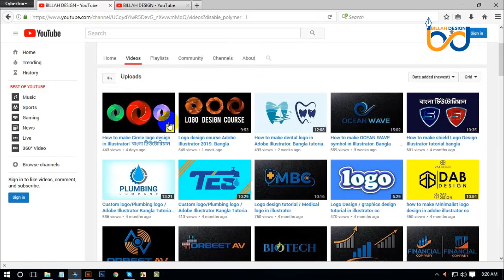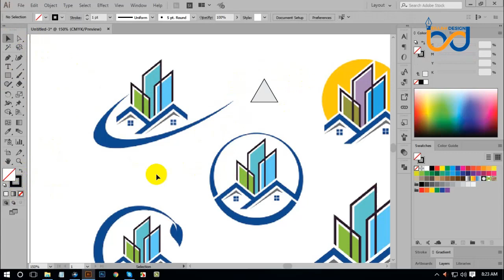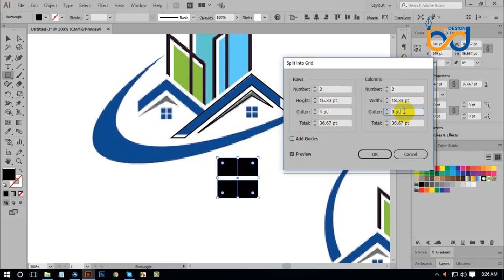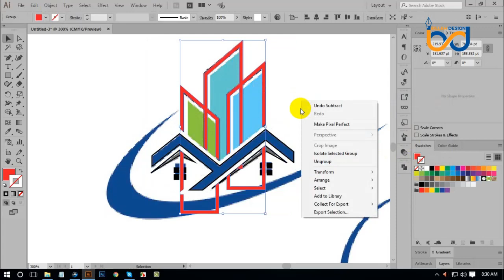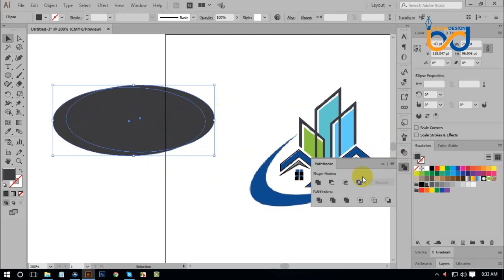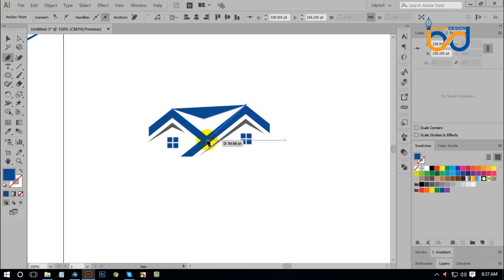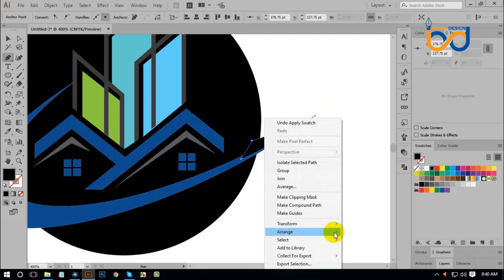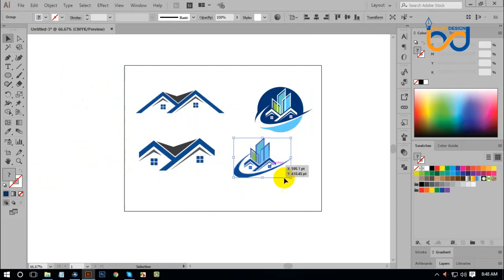Real Estate Logo Design tutorial Adobe Illustrator Part -2 Bangla